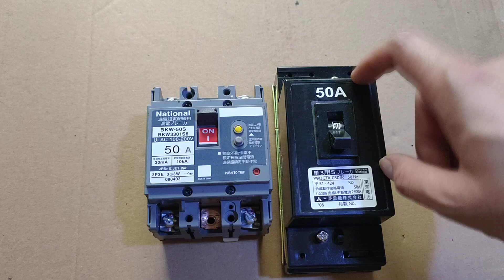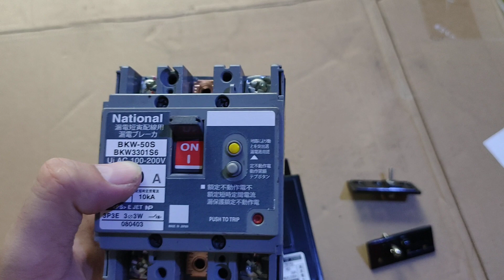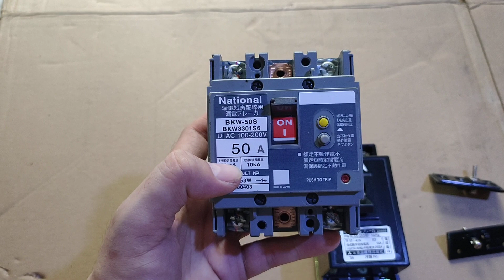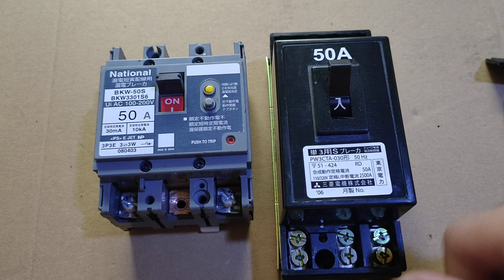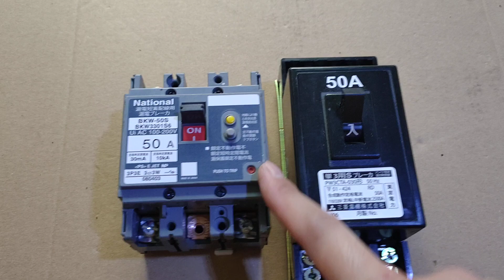Setcombo 1 Automat 50A chống giật, chống chập Nhật Bãi 400k bao ship